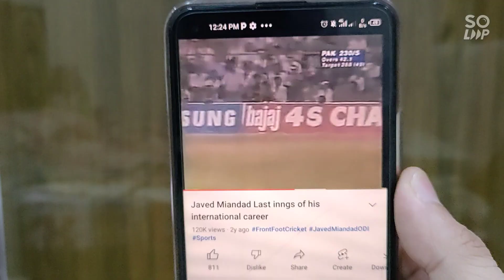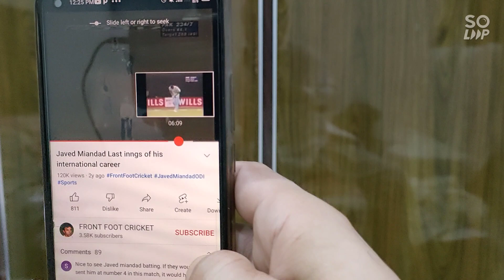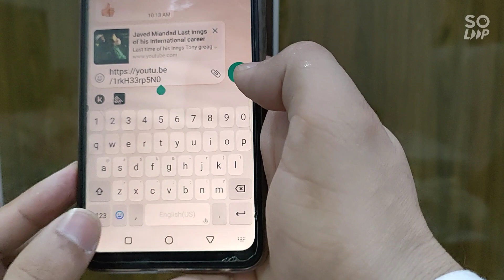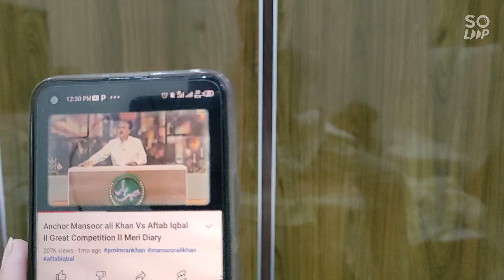5 sms services by Nadra/ 3 YouTube tricks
check number of sims/check filer non filer status/check FCR / check your vote area/ check you health card status/ touch and hold YouTube trick/ share video trick on specific time/ 16.9 view on drag